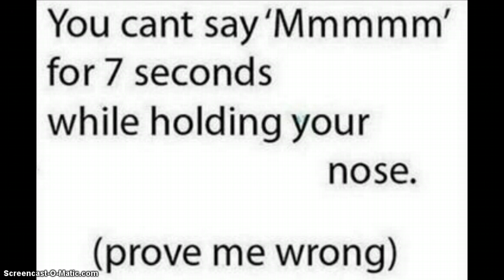DAILY Vlog - Day #100 - The Secret of Getting the Sign Up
...AND, ALSO ... see all the archived corresponding written blogs (to date) in the "MLM Newbie Step-by-Step Daily Written and Video Blog Series"